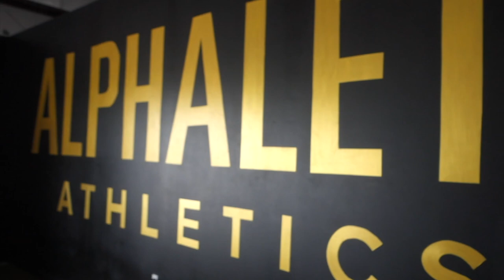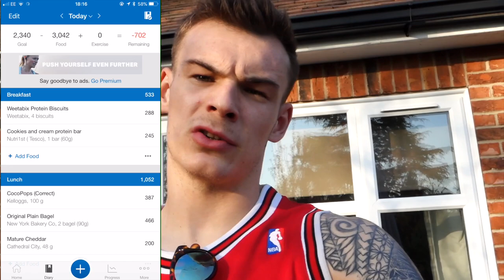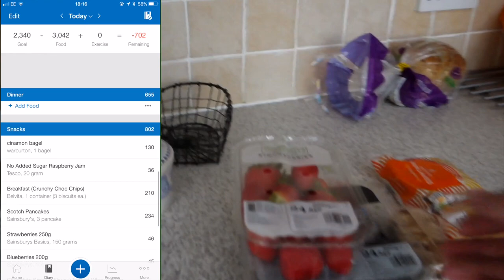SS EP 6- The Benefits Of A Refeed Day While Dieting!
Summer Shredding EP 6

we are approaching the half way point of the cut and the craving are starting to kick in! This is a refeed day video explaining what it is and how its beneficial while dieting!